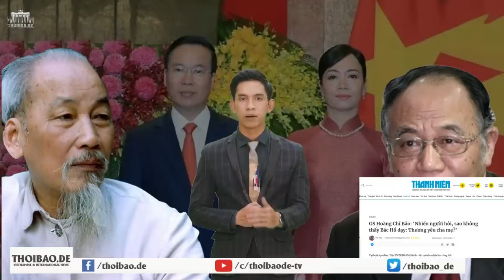Nghi ngờ Kết quả phiếu tín nhiệm tại Hội nghị Trung ương 7 liên quan tới Thủ tướng bị tráo?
Không hiểu vì lý do gì mà Thủ tướng Chính đã bất ngờ vượt qua, trong kỳ bỏ phiếu tín nhiệm tại Hội nghị Trung ương 7 khóa 13 vào tháng 5/2023.